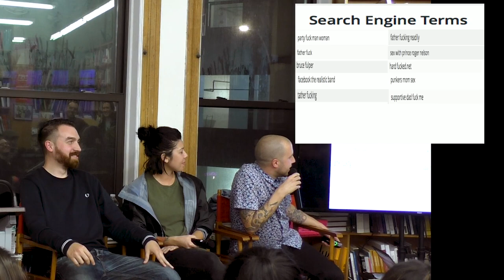Hard Times | The First 40 Years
The Hard Times: The First 40 Years is the first book from The Hard Times, the Internet’s favorite music satire site. Often referred to as “The Onion for punk rock,” the site has developed a sizable, devoted following for its razor-sharp takes on underground music and alternative culture. And with headlines like “Man Magically Transforms into Music Historian While Talking to Women” and “Pretentious Friend Only Listens to Podcasts on Vinyl,” you don’t have to be a punk rock diehard to appreciate their hilarious commentary.
Now, in this ’zine-style “historical retrospective,” the writers behind the site document its development alongside the rise of punk rock, with original articles from their ‘archives’ commenting upon ’70s, ’80s, and ’90s punk, and site-specific fan favorites from the aughts onward. With its unique aesthetic and laugh-out-loud humor, The Hard Times will be the perfect gift book for music nerds and pop culture devotees everywhere.
Join us on the second floor as the creators and editors of The Hard Times Matt Saincome, Bill Conway, and Krissy Howard discuss their book!

Krissy Howard is a New Mexico-based freelance writer. She currently works as the managing editor for music satire site, The Hard Times, and additional examples of her work can be seen at Reductress, The Hairpin, Cuteness, and Reader's Digest. (Photo: Rose Pile)
Bill Conway is a Los Angeles-based comedian and writer. After perfecting the art of working in a warehouse, he co-founded the popular punk satire website The Hard Times and has been the site’s head writer since its inception. In addition to writing satire, Bill is also a stand-up comedian that has performed nationally at events including Cream City Comedy Festival, Altercation Fest, and The Warped Tour. Bill is the proud owner of two cats and a dog, and still uses a skateboard as his primary source of transportation well into his 30s.
Matt Saincome is the founder of Hard Times. A graduate of San Francisco State's journalism department, he has written for Rolling Stone, Vice, and San Francisco Weekly. Before all that, he was a zine kid, producing a print punk zine called "Punks! Punks! Punks!" and touring North America in his hardcore band, Zero Progress. Nowadays, he's dead set on fixing the way publishers pay freelancers through his start-up OutVoice.